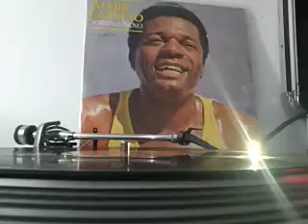Almir Guinêto- Insensato Destino